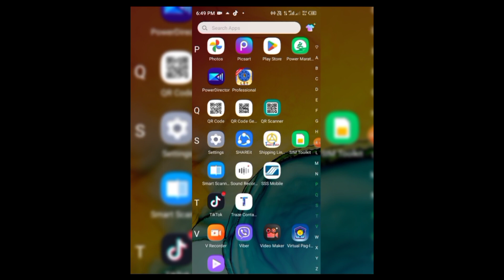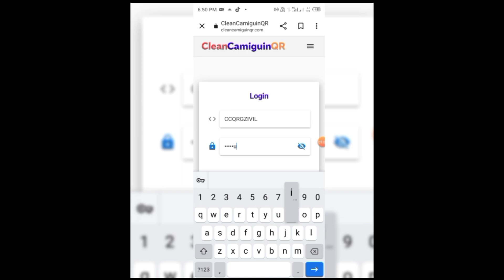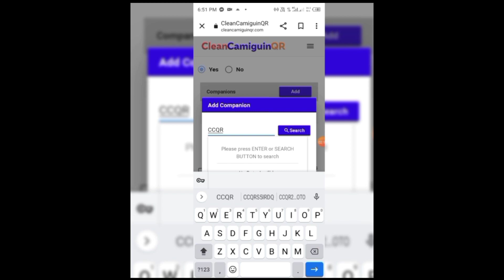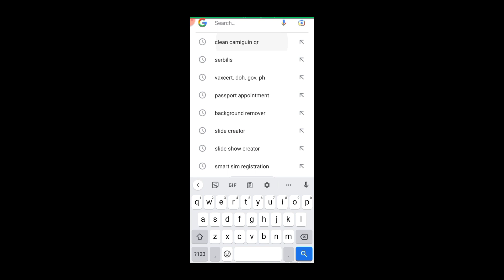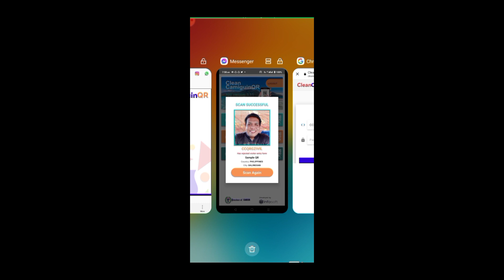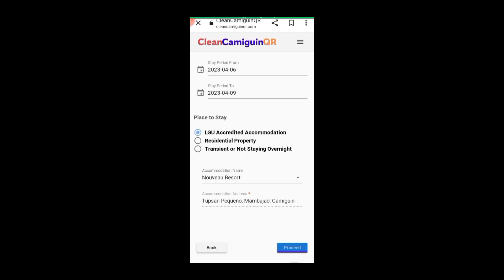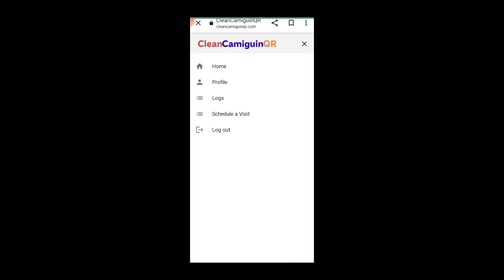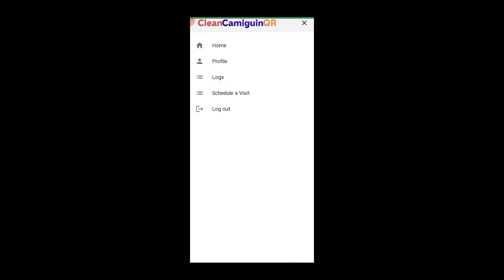CLEAN CAMIGUIN QR CODE Tutorial No. 2 and 3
Clean Camiguin QR Code LOG.IN Tutorial...

How to proceed to visitor entry form?
Remarks: Rejected Visitor Entry Form

Clean Camiguin QR Code is one of the requirements of the tourist bound for Camiguin Island...

NOTE: FOR TUTORIAL PURPOSES ONLY